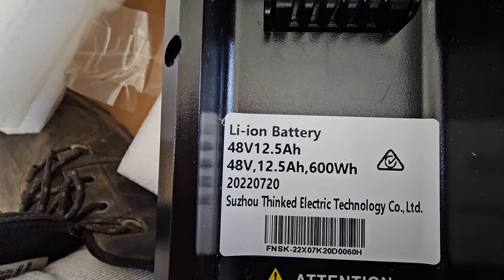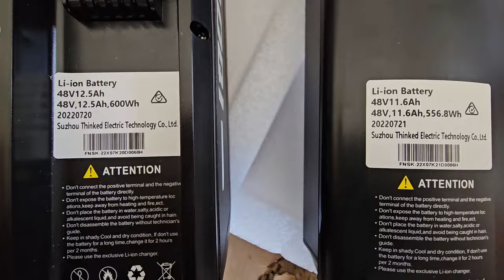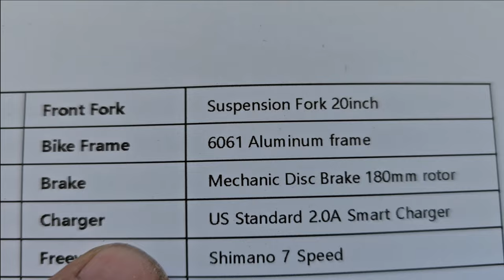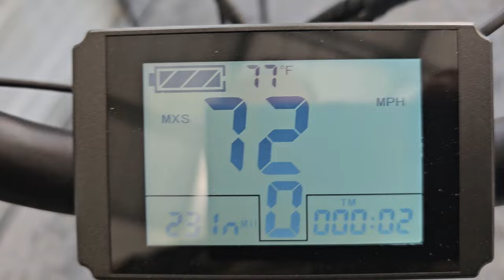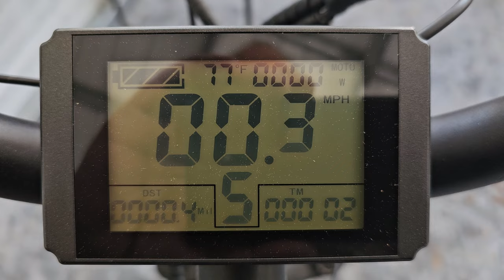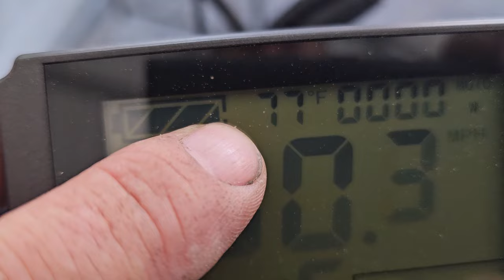HAOQI Silver Antelope Pro 750W Dual battery Cargo Electric Bike, settings,, build battery test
Had some pretty bad drivers in this episode! Almost got run over if I was not paying attention.

he Antelope Pro boasts a 750W Bafang motor and dual 48V 25Ah batteries for an impressive 85-mile range. Its champagne gold spoked wheels and larger 400 lbs payload capacity make it both stylish and functional, with front and rear baskets to haul all your gear. Top speed of 28mph and excellent stability with 20” x 4” fat tires.
Battery 48V 25Ah High-tech Lithium Battery Motor 750W High Speed Brushless Geared Motor Bike Frame 20" AL6061 M Mode Display KT-LCD10H E-bike Display USB Charger US Standard 3.0A Smart Charger Rear Cassette Shimano 7 Gears Pedal Assist Intelligent 5 Level Pedal Assist Tires 20" x 4" Charging Time 6~9 Hours Product Weight 84 lbs Recommended Rider Heights 5.1" ~ 6.8" Total Payload Capacity 400 Ibs Components Brake lever Alu alloy comfort grip levers with motor cutoff switch Chain KMC chain Freewheel Shimano 7 speed gear shift system Brake GEMMA mechanic 160mm discs Stem Promax MA-400 SSABK Crank 170mm Forged Alloy Gearing Shimano- 14-28T BROWN/BK Front Fork RST Alloy front suspension fork with lockout and adjustment Spokes Steel ED Throttle Half twist throttle Pedal Alloy pedal with reflectors Bike Frame 6061 Aluminum frame Headlight 48V LED light Handlebars Premium ergonomic Saddle Soft saddle Kickstand Heavy duty aluminum Seat post Diameter 30.4mm length 300mm
A -- Total Length 66" B -- Wheelbase 43.8" C -- Wheel Diameter 22" D -- Chain Stay Length 16.7" E -- Top Tube Length 22.5" F -- Handlebar Height 40" G -- Maximum Seat Height 37" H -- Minimum Seat Height 28.7"

Recording equipment:
Multimeter oscilloscope
Flir Pro LT
Temperature gun
Ordro EP7
Samsung Galaxy S22 Ultra

This keeps the links for all the parts more accurate. These I use and install on ALL my videos.